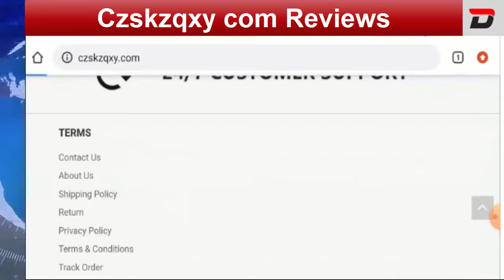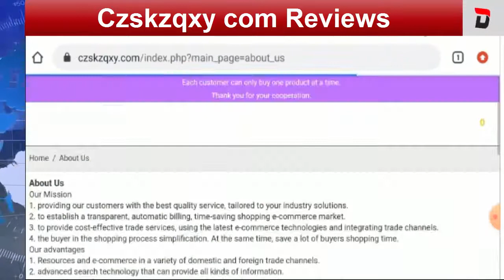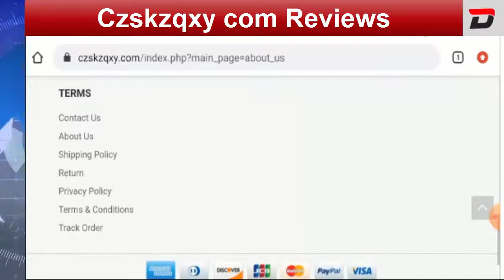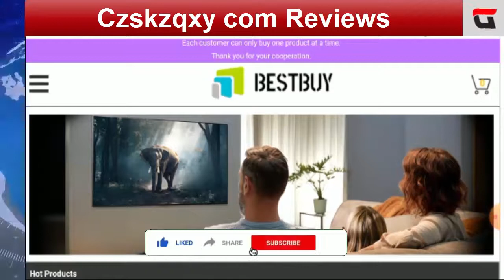Czskzqxy com Reviews (March 2021)- Is It A Scam? Verify Now! | DodBuzz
About Czskzqxy com Reviews-

Today, I am going to explain - Is Czskzqxy com Reviews Legit or a Scam. Friends, this is not our product/website. If you have never ordered anything from this product/website, this unbiased review will help you in deciding the answer to this question -  Should I buy from it or not? If you have experienced any fraud over this product/website then watch this video till the end, I will share the way to get your money back.

Refund Link-

DodBuzz